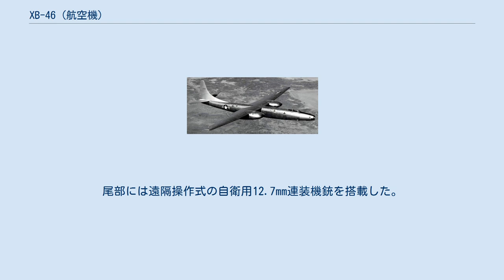XB-46 (航空機)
XB-46 XB-46 XB-46 (英語:Convair XB-46) とは、アメリカ合衆国の航空機メーカーであるコンベアが1940年代中頃に開発した中型ジェット爆撃機である。
試作のみで、量産されることはなかった。
 第二次世界大戦中の1944年、ドイツ空軍が実用化していたアラドAr234などのジェット爆撃機に対抗するために、アメリカ陸軍航空軍 (USAAF) は「重量80,000ポンドから200,000ポンドまでの範囲の中型爆撃機」の実用化要求を出した。
これに対し、コンベア社ではModel 109を提案し、1944年11月にXB-46として開発契約がなされた。
 XB-46には試作機3機の製作契約がなされ、予算が付いたため陸軍航空軍のシリアルナンバーも45-59582～59584が割り当てられた。
 このUSAAFの提案要求に対して他社も応募しており、ノースアメリカン社のXB-45、ボーイング社のXB-47、マーチン社のXB-48があった。
これらを合わせて「1945年組」と呼ばれる機体で、いずれも直線翼の、従来型の双発中型爆撃機をエンジンのみジェットに変更したとも言えるデザインであったが、XB-47は米軍が占領したドイツの研究所からもたらされた後退翼の理論を取り入れて大幅に設計が変更され、高い性能を示して「本命」となり、他の3機種はXB-47に対する「保険」とされた。
 結局、XB-45のみがB-45　トーネードとして1947年に制式採用に至り、B-47が1948年に配備開始されるとB-45も退役している。
 XB-46の1号機は1947年4月2日に初飛行し、パイロットはその飛行特性を称賛した。
飛行テストは1947年9月までに64回、127時間後行われたが、機体の飛行特性とは対照的に、エンジン系統の問題点が明らかになった。
 エンジン系統の問題の他にも、細くスマートなデザインの胴体にレーダー装備が十分に出来るか疑問視され、XB-46が早々にキャンセルされる可能性が出てきた。
そのためコンベア社では完成に近づいている1号機のみを耐空性試験用に製造を続行し、残る2機は攻撃機に設計変更することを提案した。
空軍は提案を承認し、残るXB-46試作機2機の契約を1946年12月にキャンセルし、XA-44の名称で新たに攻撃機2機を発注した。
 結局XB-46のテストは1947年8月に中止された。
これは対抗馬であったノースアメリカンのB-45が1947年1月に制式採用され、量産が行なわれることが決定したためであった。
 その後は火器管制システムなどのテストに使用され、1951年1月13日にオハイオ州にあるライト・パターソン空軍基地の国立アメリカ空軍博物館に送られたが、1952年2月28日に機首部分を除いて廃棄処分された。
 XB-46の特徴は細長い魚雷形の胴体で、肩翼配置の直線デイビス翼形の主翼を有している。
推力3,820lbfのJ35-C3軸流式ターボジェットエンジン4基を2基ずつまとめて左右主翼中ほどに搭載していた。
操縦士席はタンデム形式で、機首に爆撃手席がある。
尾部には遠隔操作式の自衛用12.7mm連装機銃を搭載した。